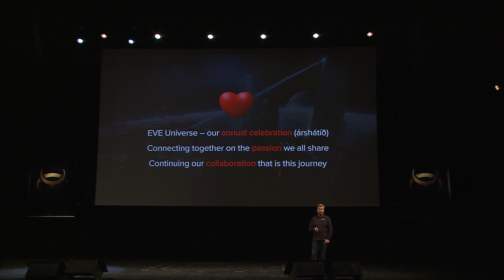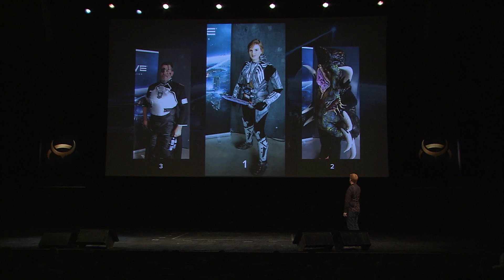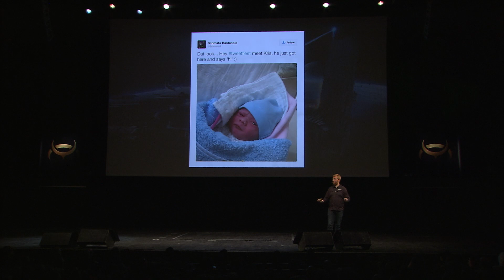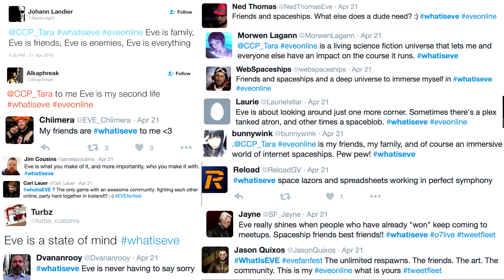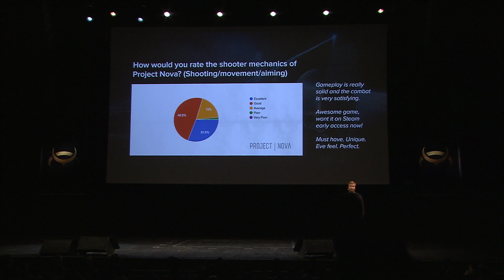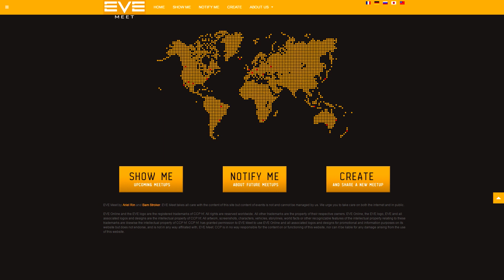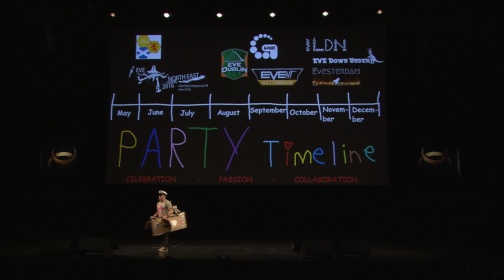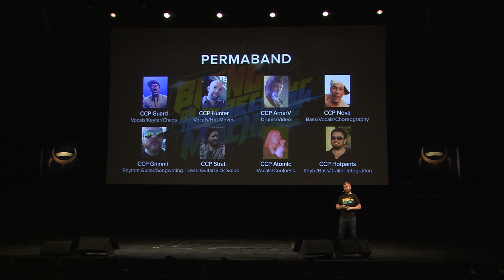EVE Fanfest 2016 - Closing Ceremonies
A recap of this year’s Fanfest and a look forward to what EVE fans can expect in the next year.
Includes an inspiring speach by Olafur Ragnar Grimsson, the President of Iceland, CCP Guard flying the best ship in EVE (the Friendship), and a new music video from Permaband, CCP's in house band.